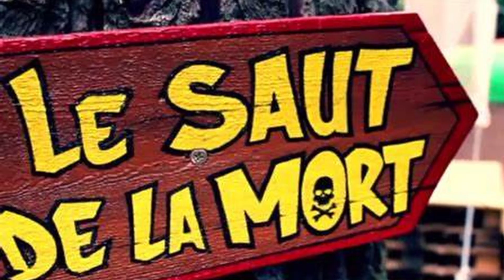Saut dans le vide d'une montagne - Vidéos insolites du moment #7#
Malheureusement supprimé pour des raisons que je ne connais pas...la prochaine vidéo vaut le détour.